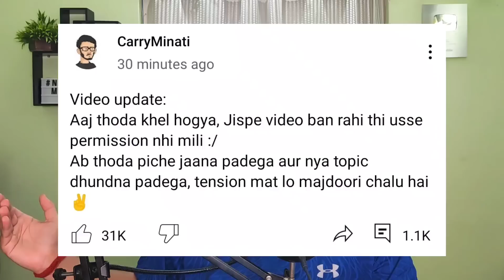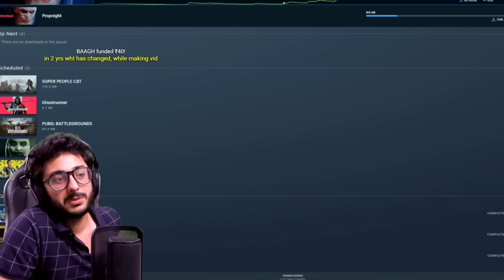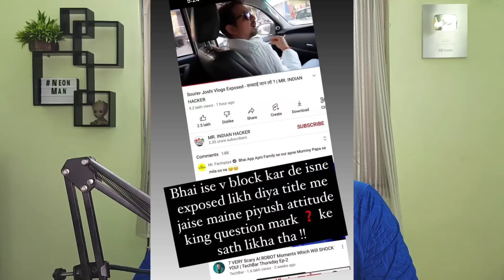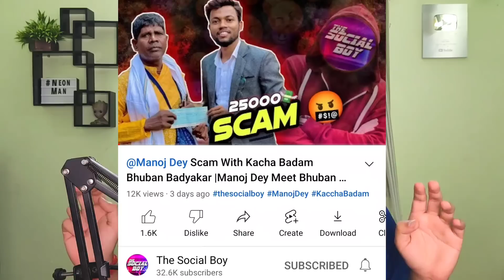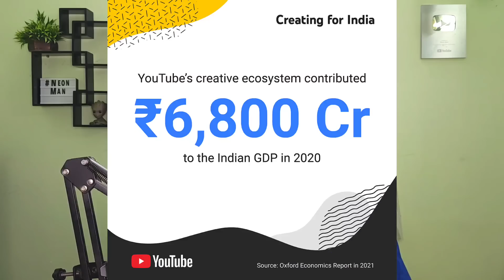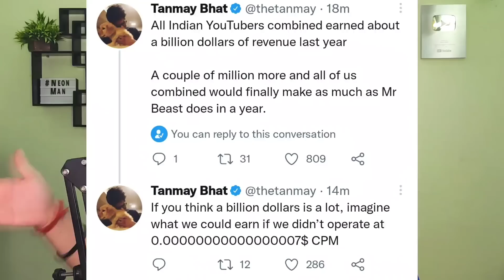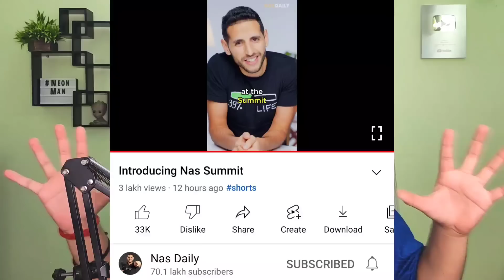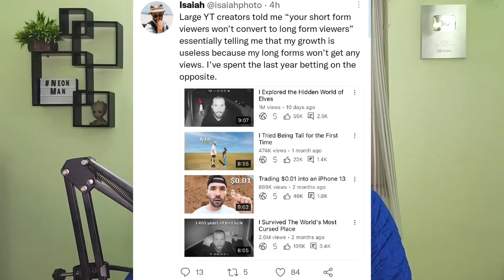BAD NEWS & Bigg Boss ROAST? | PewDiePie in TROUBLE?, Manoj Vs Sourav, MrBeast, Amit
Today's topic include CarryMinati. CarryMinati talked about why his video got delayed. Also, CarryMinati talked about why he did not roast Bigg Boss this time and a special stand up he will do after a few years.
Next,Manoj Dey reply to Sourav Joshi & Mr Indian Hacker collab & reply to his expose video.
Next,Amit Bhadana Record - success of Amit Bhadana LLB
Next,Flying Beast first day of college.
Next,Tanmay Bhat jokes on low ad revenue in India.
Next,Pahul Walia 100K, PW Knowledge 100K, Blockbuster Battles 1M, Sourav Joshi Arts 3M, Sardar's Take silver.
Next,Police came to PewDiePie house.
Next,NasDaily conference in Dubai where many big YouTubers are going to come.
Next,MrBeast funny fan moment.
Next,Isiah Photo shorts YouTuber doing good on long form content as well.

GAME -